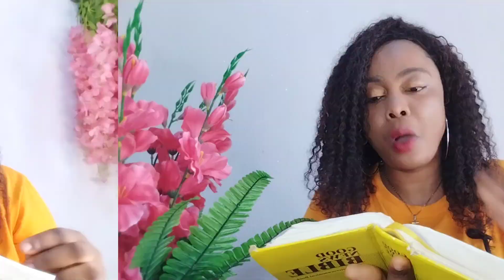Read This Psalms From 12th - 15th Of January,You Will Never Beg Money Again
Read these psalms for prosperity and money